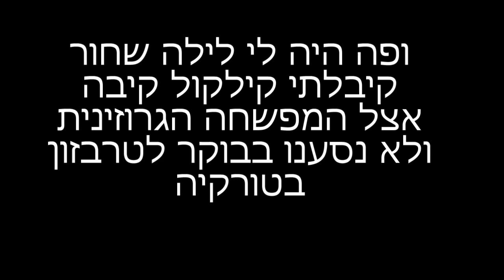georgia short movie1